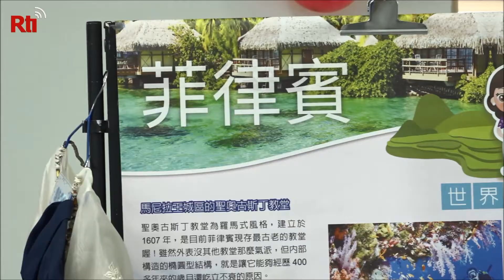Students host exhibit on Southeast Asian culture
New Taipei’s education department invited 28 high school students to organize an exhibit on Southeast Asian culture. The students selected have been on internship programs with Taiwanese companies based in Vietnam and Thailand.